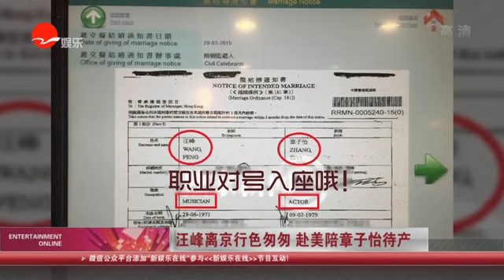《看看星闻》:汪峰离京行色匆匆 赴美陪章子怡待产 Kankan News【SMG新闻超清版】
[新闻摘要]12月8日,汪峰行色匆匆离京赴美陪章子怡待产。章子怡5月份已经与汪峰结婚,现今已怀孕8个月,在美国待产。